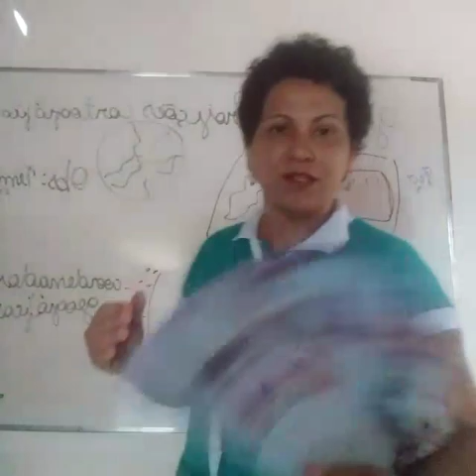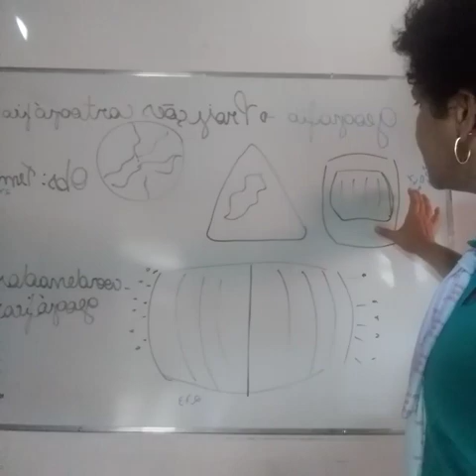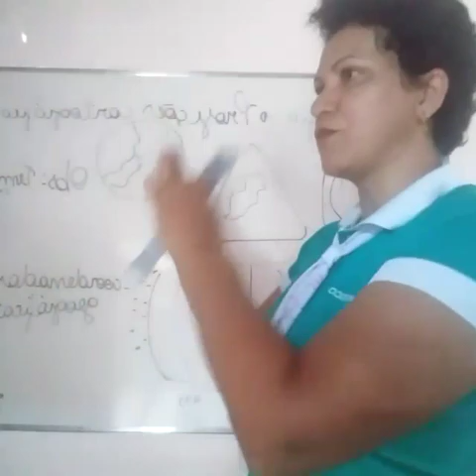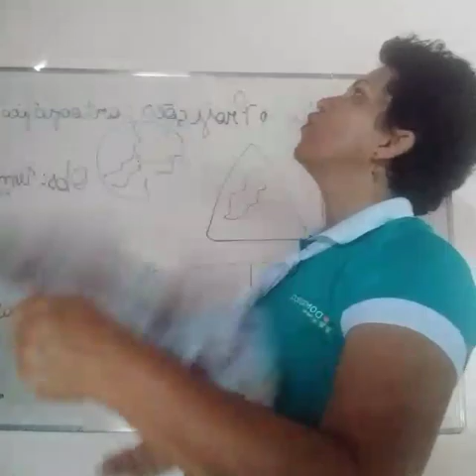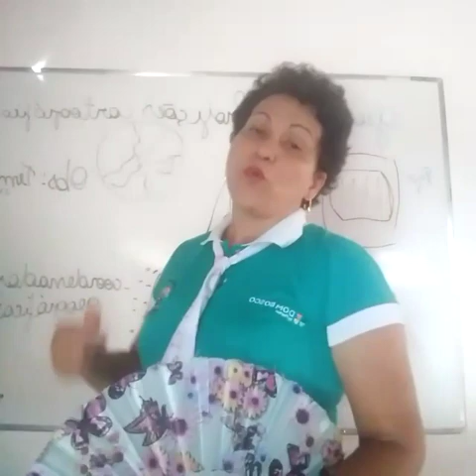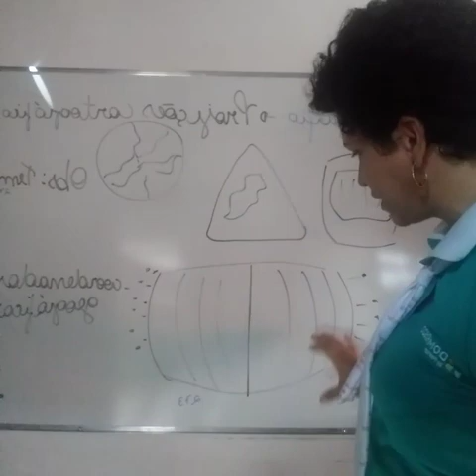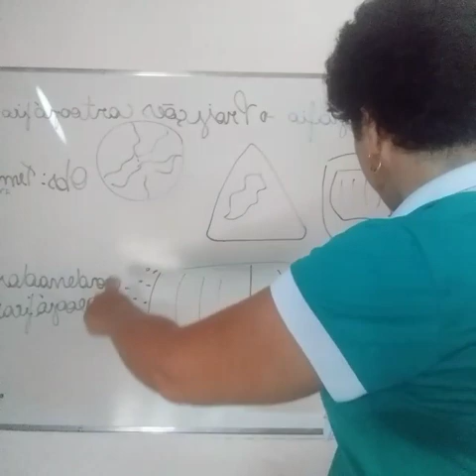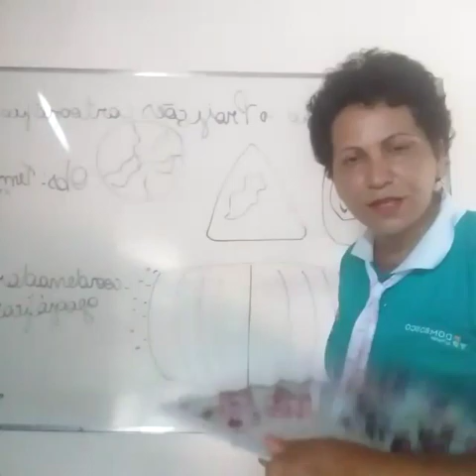Geografia - 6º ano - Aula 1